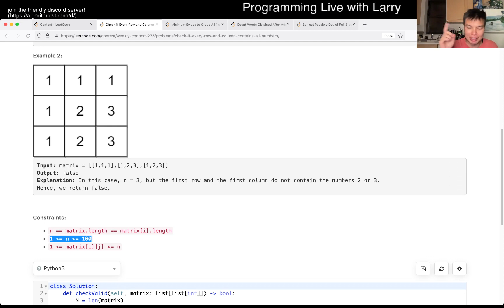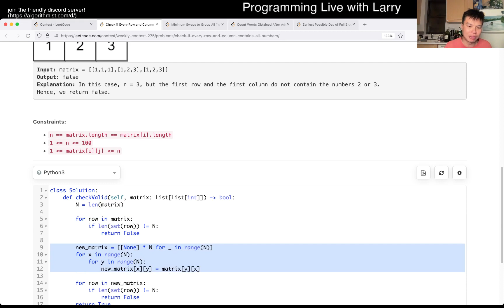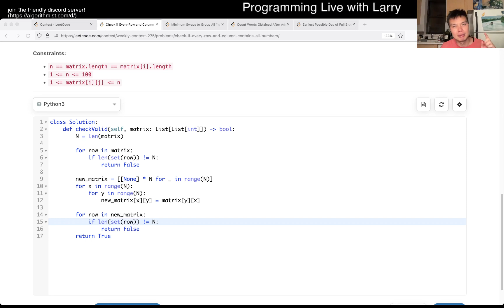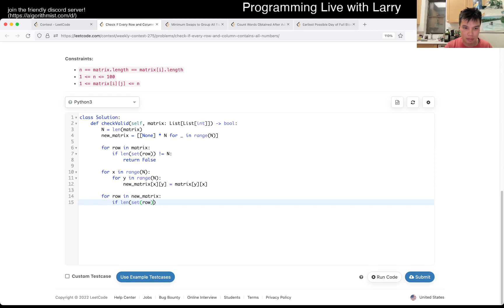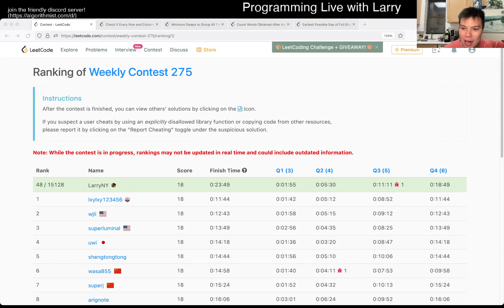2133. Check if Every Row and Column Contains All Numbers (Leetcode Easy)